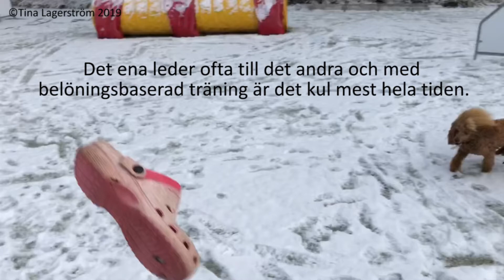Elva 3,5 o 15 månader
Pudeln Elvas dagbok.Träningen och vardagen.